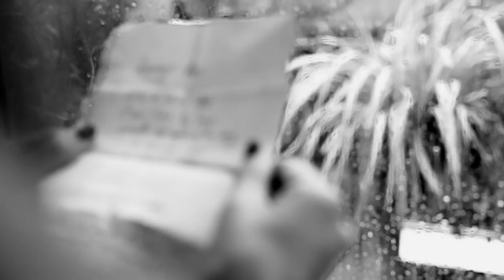Rainy Day - Murdocco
Filmed, directed and edited by Jose Tió.
Mixed and mastered by Manuel Scara Scaramuzzino
Styling by Javier Ignacio Suarez
also thanks to Anita and Tom O’Flaherty

“I hope that ‘Rainy Day’ will inspire you to speak up and say all that you’ve been holding back, without fears or taboos. Let it out, you have to say it!"